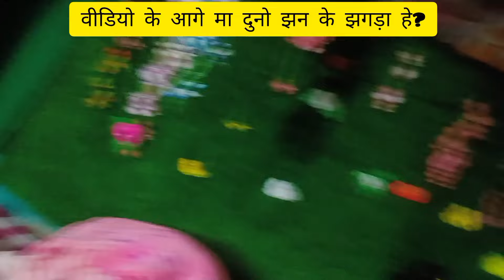मुझे ससुराल आए कुछ ही दिन हुए हैं, घर के बेटे को भड़काना शुरू हो गया 😔